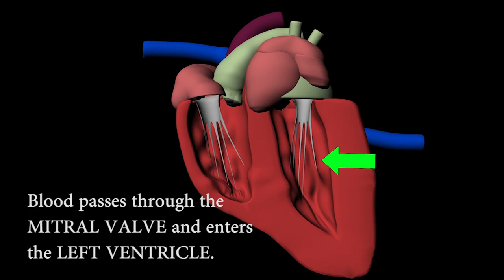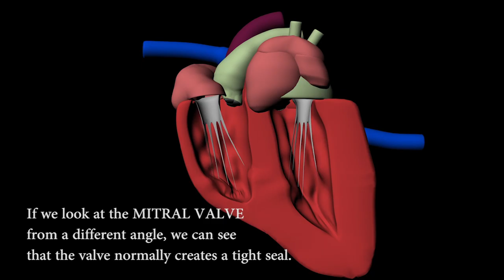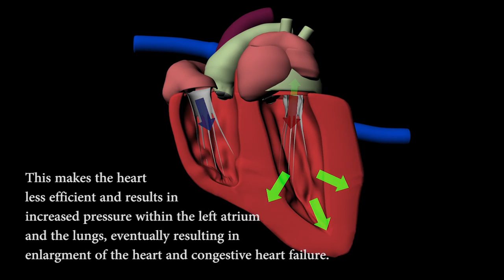Canine Valvular Disease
A short animation of the workings of a canine heart and the effects of Chronic Valvular Disease.